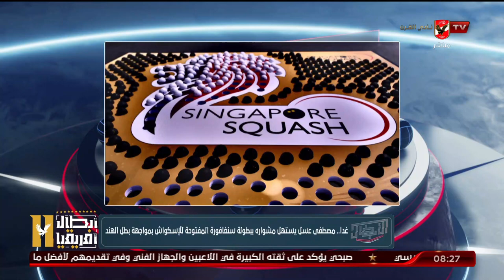الحلقة الكاملة | الأبطال مع هيثم السعيد | 15-11-2023